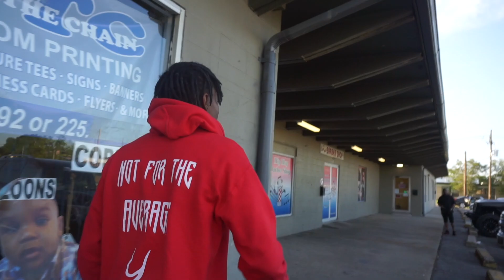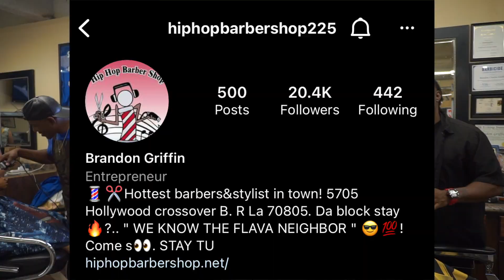This Haircut Trash And Im Not Paying For It ?! PRANK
I hope you are having a great day. Always remember to keep God first in everything.This video is for your entertainment. Enjoy.

This Haircut Trash Prank On Barbershop *In The Hood*